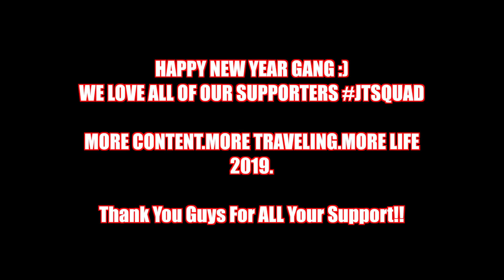JAZZ AND TAE BLOOPERS!!!*NEVER SEEN BEFORE*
MERCH Go Buy Some JTsquad Merchandise Gang!